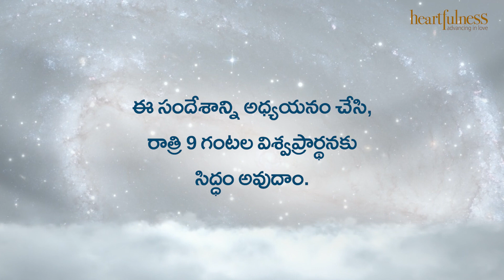ఋతవాణి | ఇదంతా ఆ పరమాత్మ నివాసమే | Heartfulness | 21-09-2022